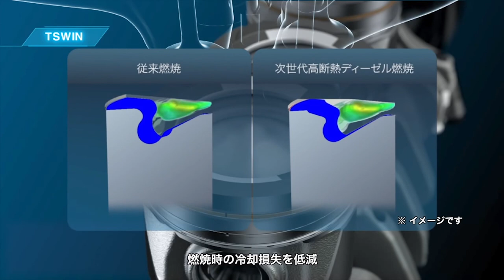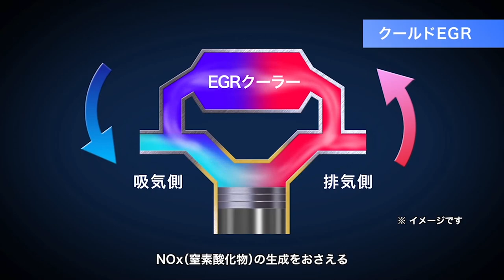Tecnologia da Toyota Motor Diesel Limpo -MOTOR DA HILUX-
【トヨタのテクノロジー】クリーンディーゼルエンジ�